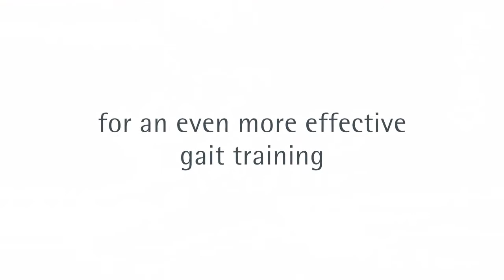Gait Training in Virtual Environment